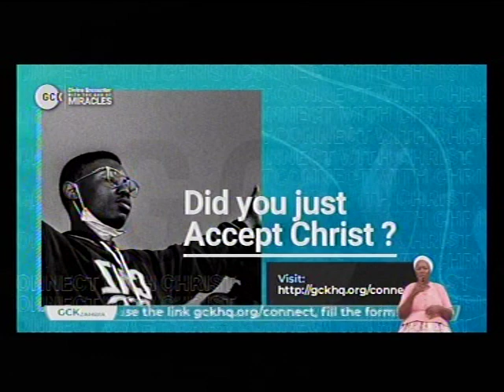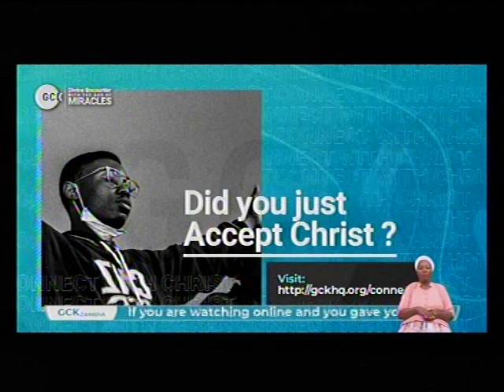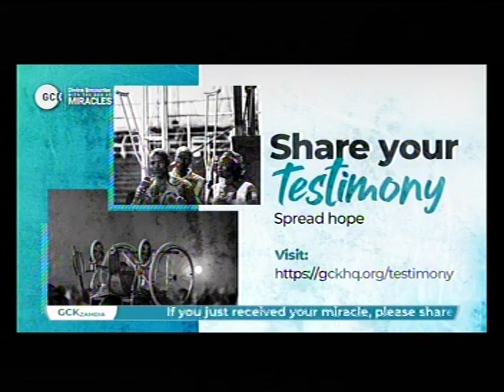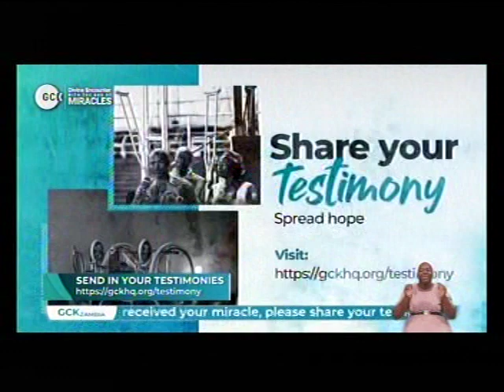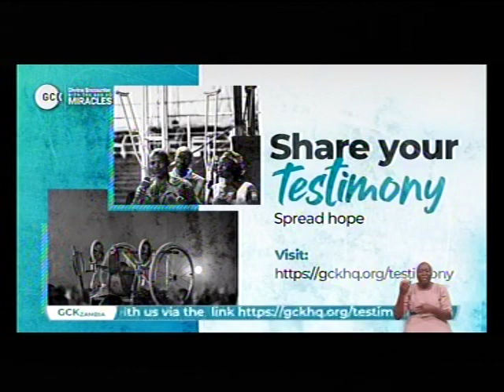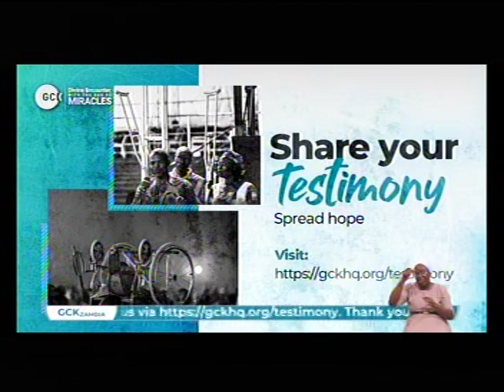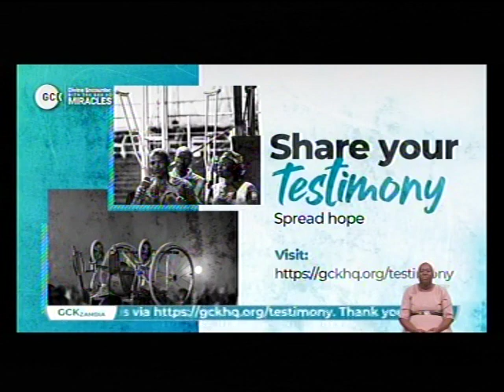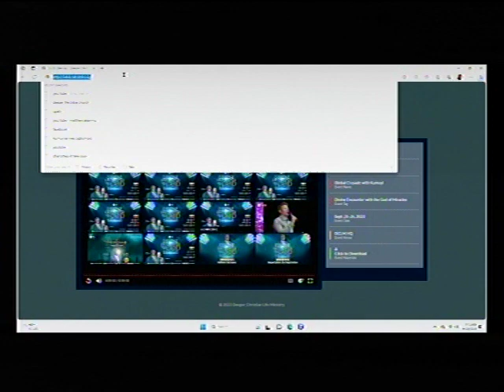DEEPERLIFE CHARLOTTESVILLE LIVE STREAM